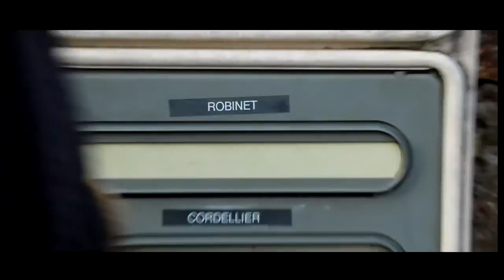Skandium - Extrait du Tournoi musical du Vignoble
Ils n'ont pas gagné le tremplin, mais très beau concert.